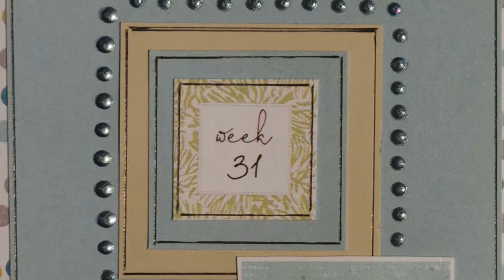53 favourites week 31 (073)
In een 6x8 album doe ik mee met de challenge van de Document Life Stories Facebookgroep. De challenge is om elke week een foto te documenteren. Ik doe dat dus in een 6x8 album, elke week een halve pagina en met de kit van die maand. In deze procesvideo laat ik zien hoe ik week 31 maak met Nuvo drops.